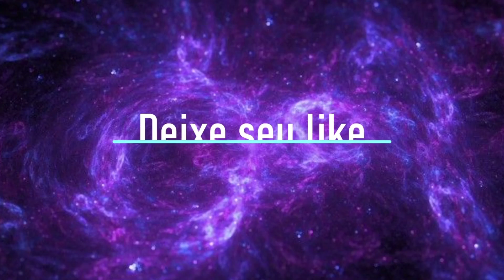REACT MOMENTOS MENAS RUIM DO CANAL EM 2020 - Canal do Mugiwara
react,marduk react,momentos menas ruim do canal em 2020,react momentos menas ruim do canal em 2020,canal do mugiwara,react canal do mugiwara,melhores momentos one piece 2020,canal do mugiwara melhores momentos one piece